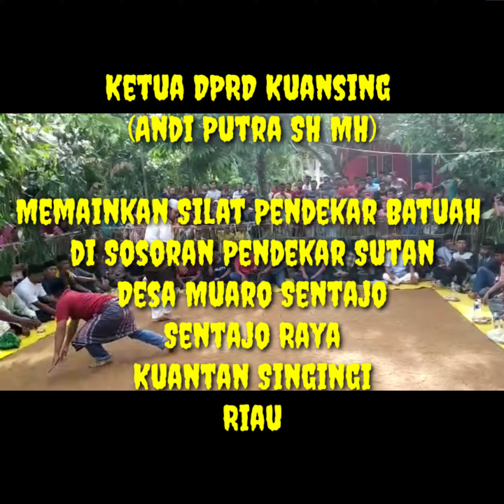Ketua DPRD Kuansing Diserang! Pria-pria Ini pun Berjatuhan.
silatpendekarbatuahsentajo di sosoran pendekar sutan di desa muaro sentajo, jumat (7/6/2019)